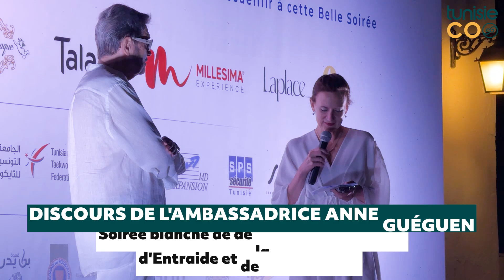Discours de l'Ambassadrice Anne Guéguen - Soirée blanche de de la SFEB